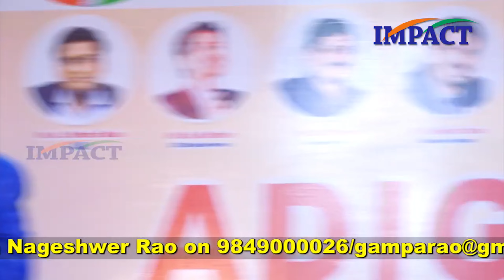ఈ ఒక్కటి ఉంటే ఏదైనా సాధించవచ్చు | Motivational Speech By Nannapuneni Nageswara Rao| IMPACT | 2024